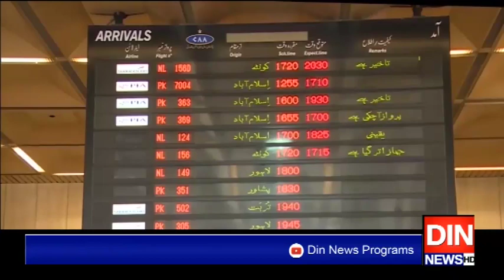پاکستانی ائیرپورٹس کی سیکیورٹی مزید جدید اورسخت